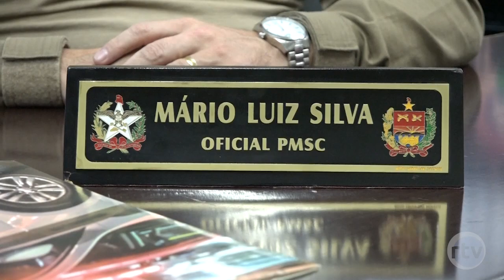PM lança nova modalidade de policiamento “bike patrulha” em Criciúma